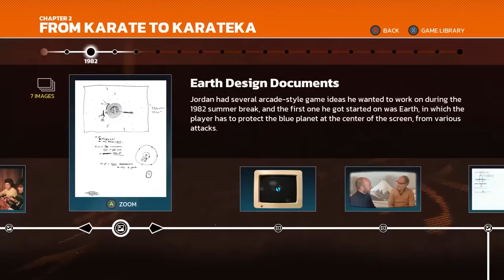The Best Reviewed Games of 2023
What were IGN’s best reviewed games of 2023?

This year has been incredible for new game releases, so we decided to collect all of our best reviewed games in one place. We’re talking about our Editor’s Choice recipients, the games that have received either a nine or 10/10.

From huge new games like The Legend of Zelda: Tears of the Kingdom and Baldur’s Gate 3 to remarkable remakes like Resident Evil 4 and Metroid Prime Remastered, new DLC like Cyberpunk 2077: Phantom Liberty, brand new mobile games, strategy games, and much much more, here are the IGN best reviewed games 2023.